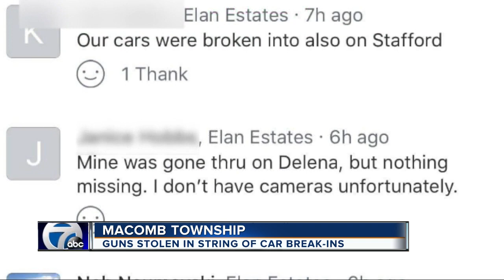Neighborhood in Macomb County on high alert after car break-ins Thursday morning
A Macomb County neighborhood is on high alert after someone was caught on camera breaking into cars.  According to residents, the Elan Estates neighborhood is normally quiet, a family friendly place where people feel safe.